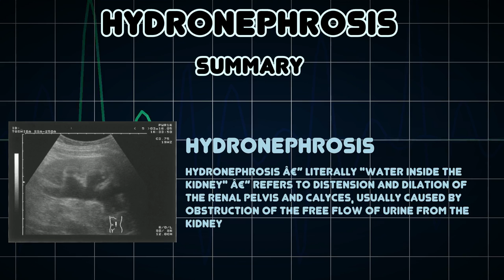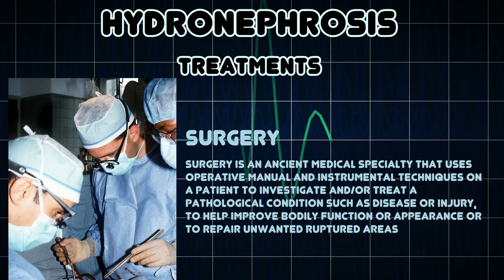Hydronephrosis (Medical Condition)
Symptoms, risk factors and treatments of Hydronephrosis (Medical Condition)

Hydronephrosis â€” literally "water inside the kidney" â€” refers to distension and dilation of the renal pelvis and calyces, usually caused by obstruction of the free flow of urine from the kidney